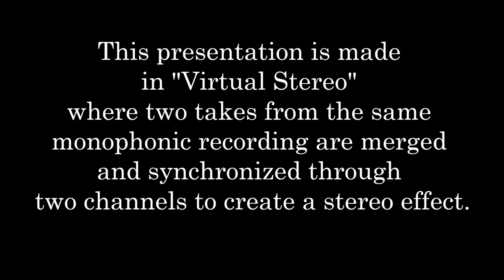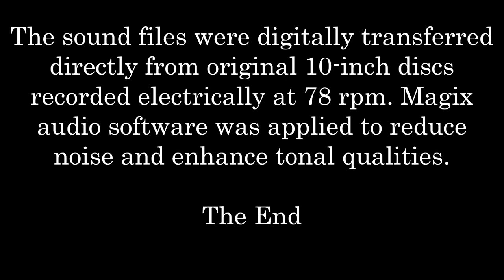Creatore's Band: 1927 "MISERERE" Il Trovatore in Virtual Stereo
This presentation is made in "Virtual Stereo" where two takes from the same
monophonic recording are merged and synchronized through two channels to create a stereo effect.
Creatore's Band conducted by Giuseppe Creatore performs the "Miserere" from Verdi's opera, IL TROVATORE
Recorded on July 25, 1927, at Camden, New Jersey.
The sound files were digitally transferred directly from original 10-inch discs
recorded electrically at 78 rpm. Magix audio software was applied to reduce
noise and enhance tonal qualities.